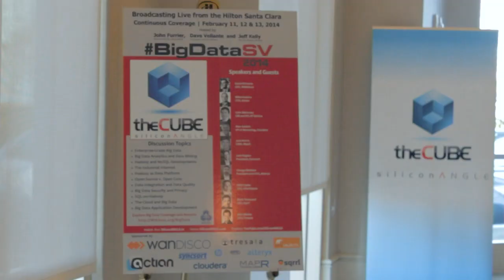Greg Kleiman, Red Hat and John Kreisa, Hortonworks | Big Data Silicon Valley 2014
Greg Kleiman, Red Hat, and John Kreisa, Hortonworks, at BigDataSV 2014 with Jeff Frick